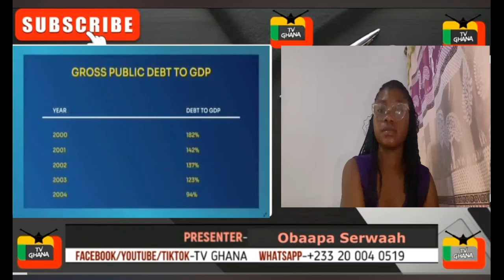John Mahama has no moral right to talk about Ghana's debt because his record as President was the...